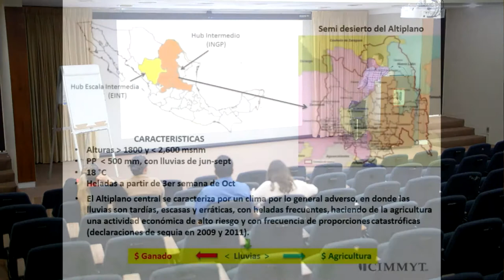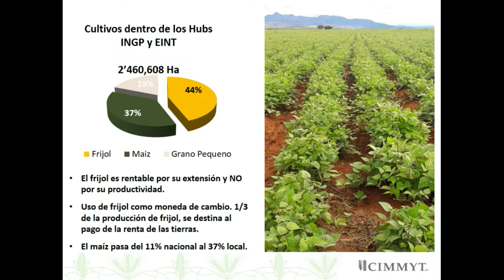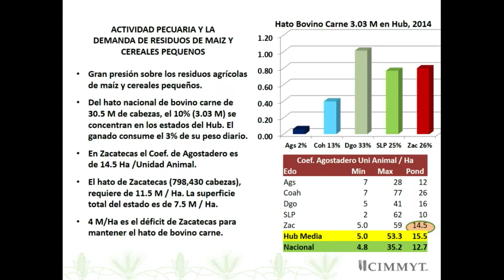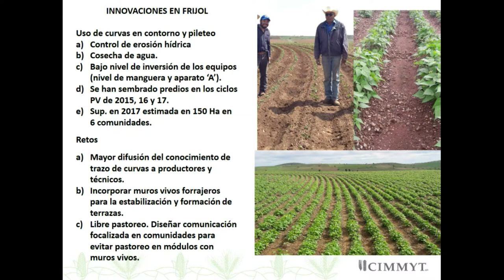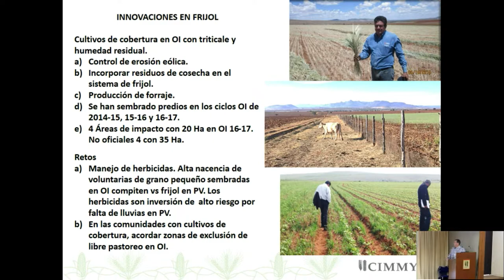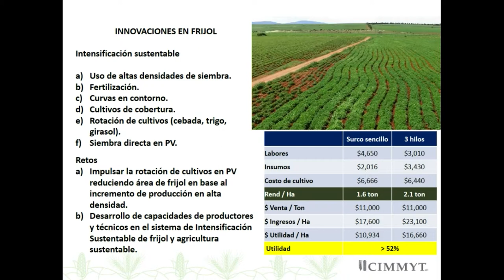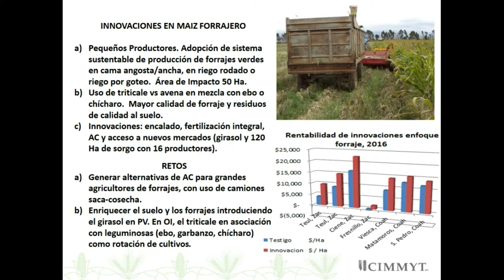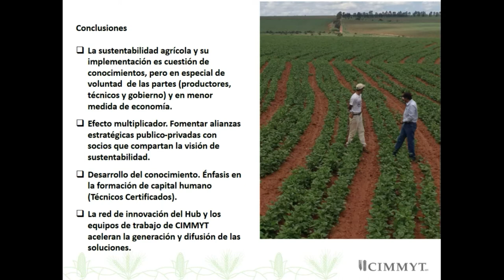Agricultura de Conservación, la ruta productiva para Zacatecas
Por:
Edgar Renato Olmedo Arcega
Gerente de Hub Intermedio Grano Pequeño
Programa Intensificación Sustentable